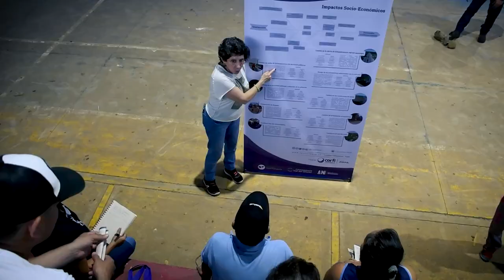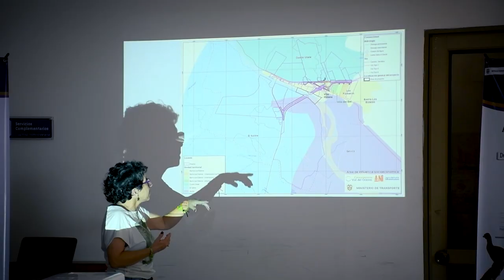Promovemos la participación ciudadana con reuniones sobre Estudio de Impacto Ambiental en Aguazul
Así concluyeron las reuniones de socialización y retroalimentación del Estudio de Impacto Ambiental (EIA) en Aguazul, donde la comunidad y entes gubernamentales estuvieron informados sobre el avance del proyecto.

Línea de atención al usuario: 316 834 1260